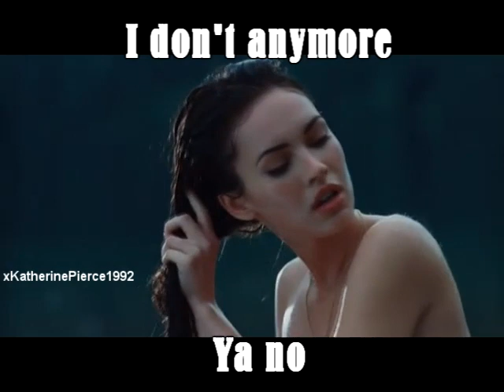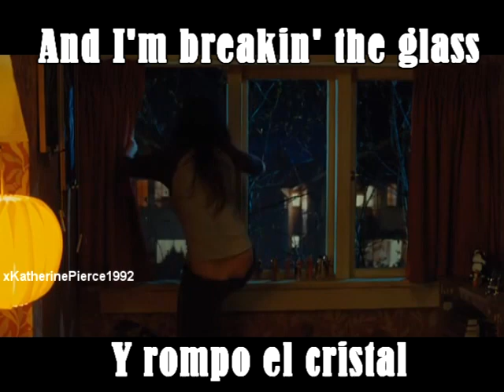Halsey - Killing Boys (Jennifer's body) - Subtitulos Español Inglés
[Intro: Amanda Seyfried & Megan Fox]
You're killing people
No, I'm killing boys
Boys are just placeholders, they come and they go
You're my best friend, and I wanna help you
But I won't let you kill again
That's a lose-lose

Told me pick my battles and be pickin' 'em wise
But I wanna pick 'em all and I don't wanna decide
No more, no more, anymore
So we'll sneak in in the back and then we'll kick in the door
Tell me, have you ever keyed a Ferrari before?
Oh no, I don't anymore

[Chorus: Halsey]
And I'm not breakin', I won't take it
And I won't ever feel this way again
'Cause you don't need me anymore, woah
And I won't ever try again
And all I want in return is revenge
'Cause I don't need you anymore, woah
So where do you go?

Pull up to the drive and I remember the codes
Yeah, the only fuckin' numbers you don't hide in your phone
Climb up to the window and I'm breakin' the glass
Then I stop, 'cause I don't wanna Uma Thurman your ass

[Outro: Halsey]
Woah, woah, woah, oh, oh
When I don't need you anymore